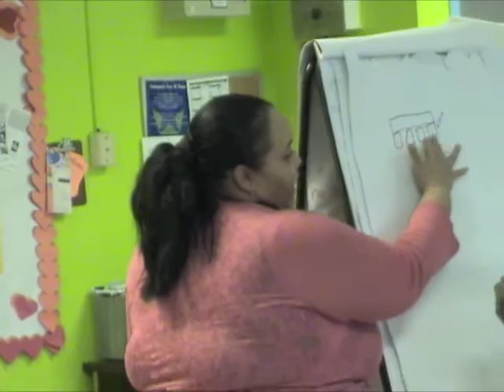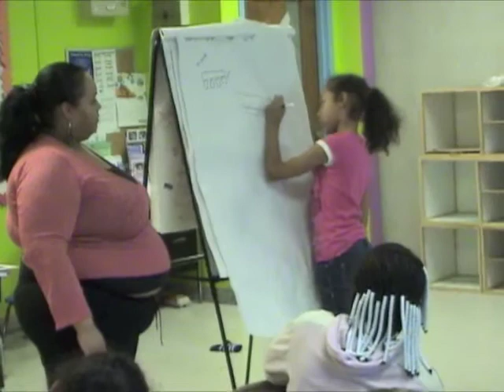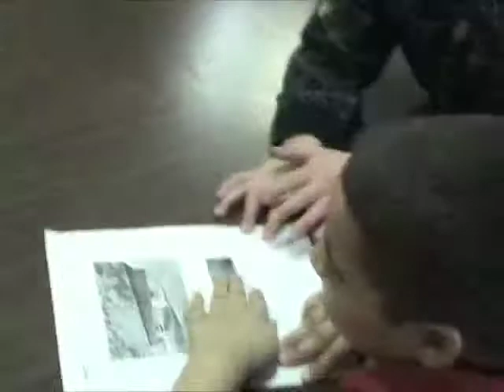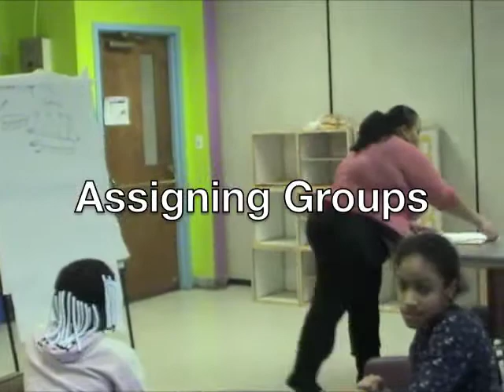Paper Bridges (Design-It): Aura -- Columns